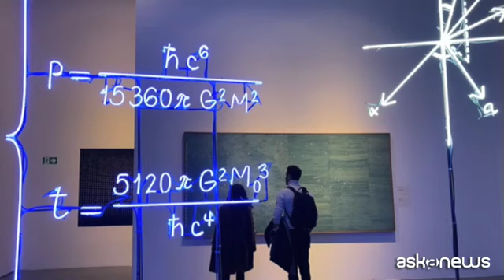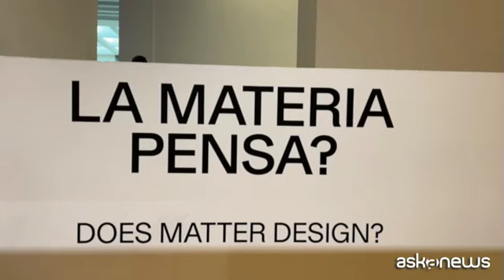Boeri: in Triennale una vera scuola sull'ignoto e il futuro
Milano, 10 gen. (askanews) - La 23esima Triennale internazionale,
"Unknown Unknowns", dedicata a ciò che non sappiamo di non sapere, si è chiusa a Milano l'8 gennaio e ha fatto registrare numeri importanti: dalla metà di luglio i visitatori dell'esposizione sono stati oltre 330mila, in significativo aumento rispetto all'edizione precedente, datata 2019, che si era assestata intorno a 281mila.
"Siamo molto contenti - ha detto ad askanews il presidente di Triennale Milano, Stefano Boeri - non solo perché il numero dei visitatori è stato più alto del previsto, ma perché si è capito il messaggio e cioè che Triennale voleva aprire una riflessione sull'incertezza e la difficoltà oggi di interpretare il futuro. L'abbiamo fatto con artisti, scienziati e studiosi di discipline molto diverse, chiamando Paesi anche lontani dal nostro, facendo diventare la Triennale una vera scuola pubblica sull'ignoto e sul futuro".
L'aspetto più interessante del progetto è stato proprio l'indagine ai confini della conoscenza, il muoversi, con diverse mostre e padiglioni nazionali, sul limitare dell'incertezza, andando a caccia di nuove domande invece che di più o meno facili risposte. "Oggi il problema non è solo avere l'ansia di dare risposte - ha aggiunto l'architetto - ma cercare di costruire bene le domande e le domande sono quelle sul futuro della nostra specie in un momento nel quale il cambiamento climatico sta mettendo a rischio la sopravvivenza".
E poi la guerra, le crisi finanziarie ed energetiche, un mondo sempre più difficile da decifrare. Su questi temi la Triennale vuole continuare a impegnarsi. "Andremo avanti a discutere di questo - ha concluso Boeri - stiamo già preparando la Triennale del 2025, che sarà una terza tappa in questo viaggio verso l'ignoto, che però facciamo con le spalle larghe di sapere che intorno a noi ci sono pensatori, studiosi e progettisti di tutto il mondo".
Perché il mistero è sempre più vasto delle conoscenze acquisite, ed esplorarlo è forse l'unico modo per provare a capire un po' di più l'universo, ma soprattutto noi stessi.
(Leonardo Merlini)